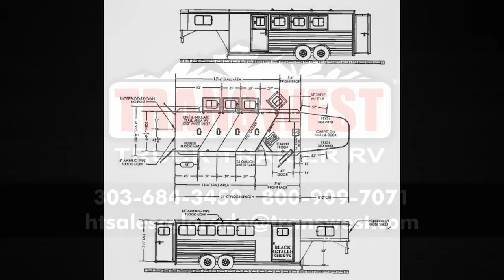2017 CIMARRON NORSTAR 4-HORSE GOOSENECK TRAILER - Transwest Truck Trailer RV (Stock #: 5N161076)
Year: 2017
Condition New
Length (OAL) 21'
Color - Exterior Black
Tack Options Blanket Bar; Bridle Hooks; Brush Tray; Saddle Rack; Boot Box
Composition Aluminum
Floor Type Aluminum
Rear Doors 60/40
Stall Amenities Butt Bar; Chest Bar; Feed Bag(s); Kick Mats; Padded Dividers; Tie Rings; Interior Lights; Roof Vents; Full Dividers; Load Lights

FINANCING AVAILABLE!

LOCATION:
7550 E I-25 Frontage Rd.